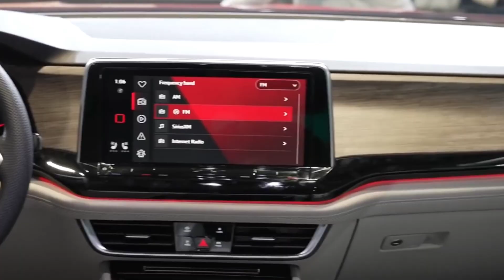2024 Volkswagen Atlas Handsome Exterior Design And Voluminous Interior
The most significant change for the 2024 Volkswagen Atlas is the newly refreshed exterior design. A revised front fascia with new headlights is on for trim levels above SE. Across the Volkswagen lineup are new wheel designs, including 21-inch wheels for the R-Line models. VW has also added the Atlas Peak Edition appearance package, offered with exclusive Avocado Green and Pure Gray paint colors add a more rugged and outdoorsy look

In addition to the newly refreshed exterior, the interior of the 2024 Atlas also received a bunch of upgrades to enhance both the driver and passenger experience. The cockpit inside the 2024 Atlas features upscale trim, heated steering wheel, and ventilated front seats that now come as standard equipment. A 12.0-inch infotainment screen is also new, which is a big upgrade from the previous 8.0-inch unit.

Like the previous Atlas SUV model years, the 2024 packs a ton of power and towing capacity. Remaining unchanged from the 2023 model year, the 2024 Atlas still has a 5,000 towing capacity. Forget the need for a pickup truck, the 2024 VW Atlas packs all the power and cargo space you need for your next family adventure. Additionally, the Atlas leaves no power behind with 269 horsepower and an inline four powertrain.